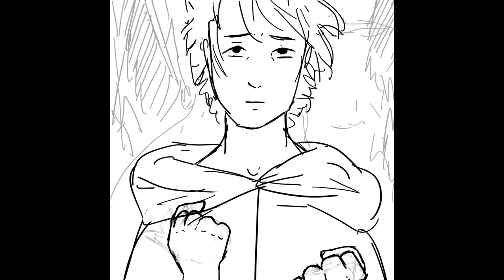Burn the Witch - ANIMATED SHORT FILM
“When diabolism rises, however, actions are the least important manifest of the true nature of a man.”

Arthur Miller, The Crucible.

Réalisé sur Procreate.

Based the original song by Queens Of the Stone Age : “Burn the Witch”